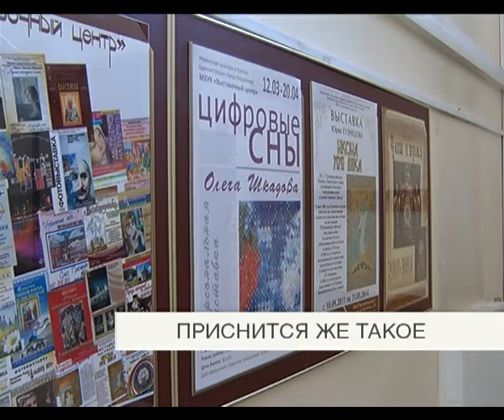Приснится же такое